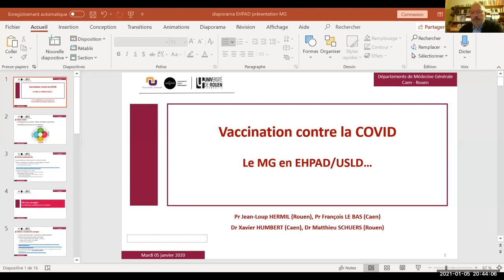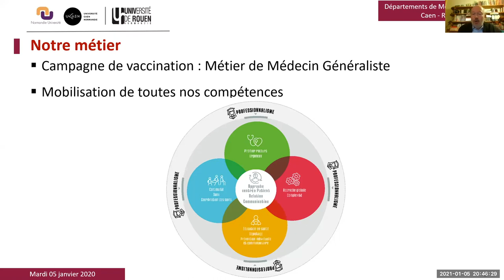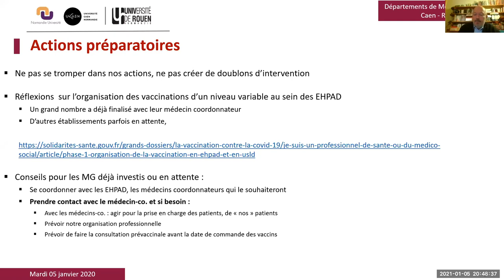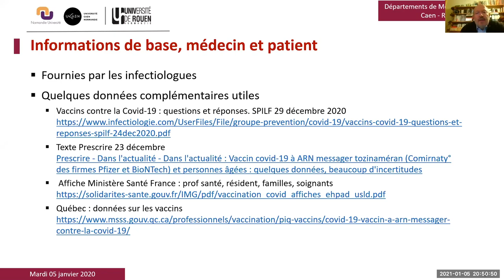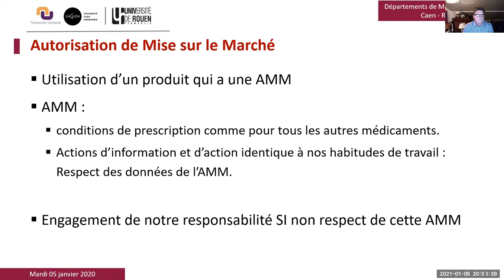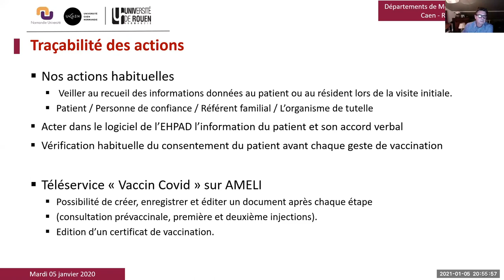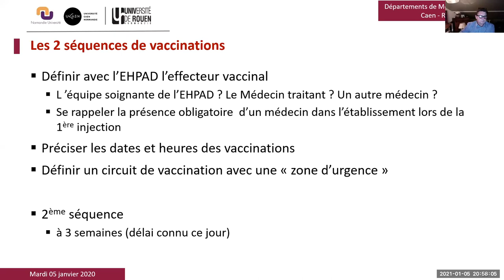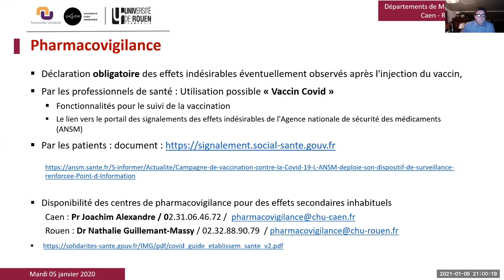Réunion vaccination anti Covid médecins libéraux Normandie du 5/01/21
Place du médecin généraliste dans la vaccination COVID-19 et EHPAD
Pr Jean-Loup HERMIL - Université de Rouen
Pr François LEBAS - Université de Caen - Département Universitaire de Médecine Générale